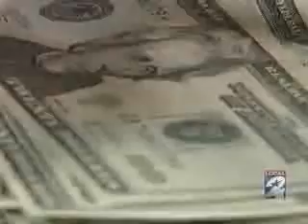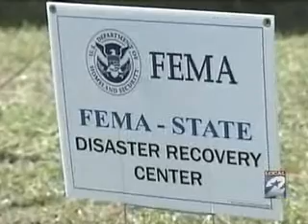KPRC FEMA Investigation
McCaul calls for Homeland Security Committee investigation into disparity between assistance granted after Hurricane Ike versus that given after Katrina.